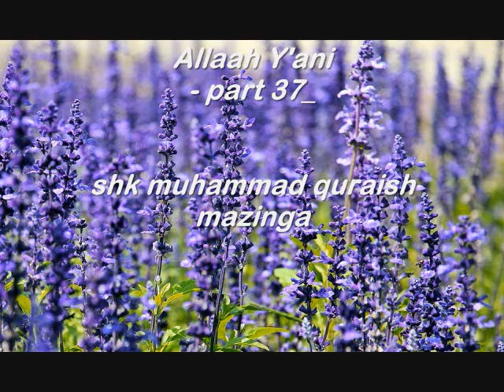Allaah Y'ani - part 37_shk muhammad quraish mazinga